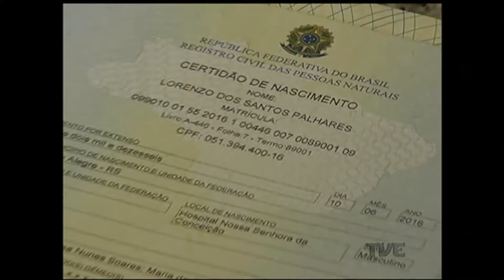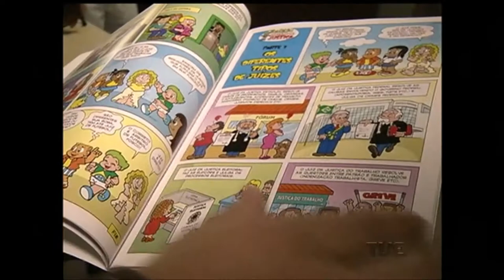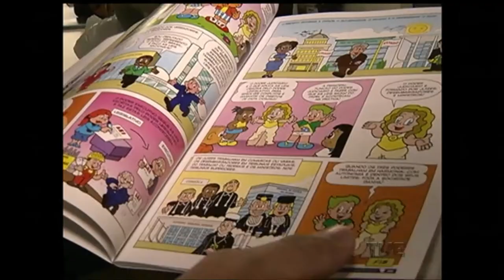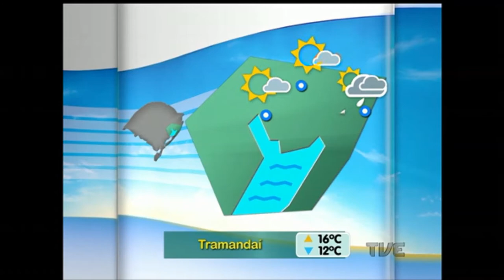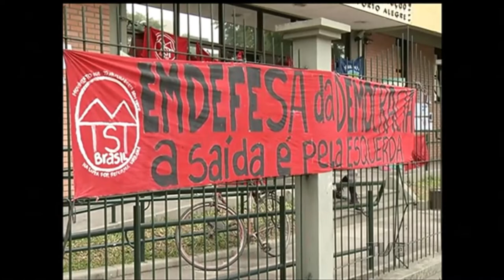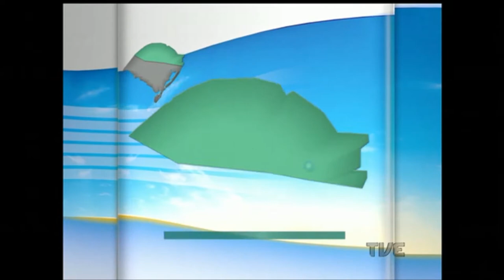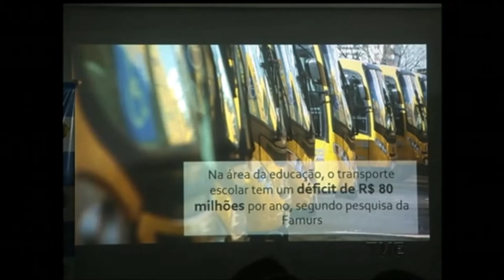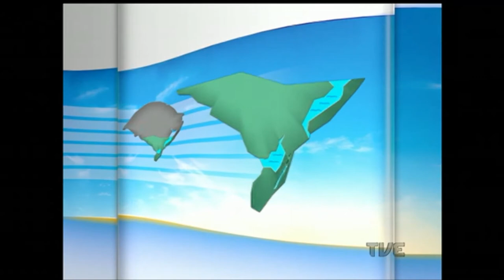Canal Aberto | TVE - 02/8/2016